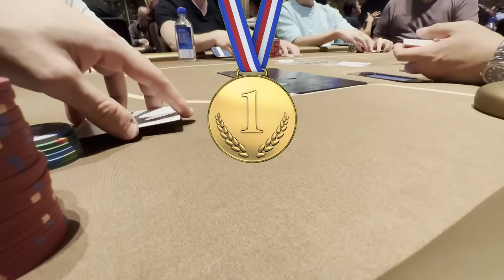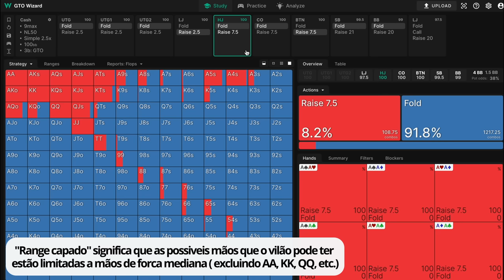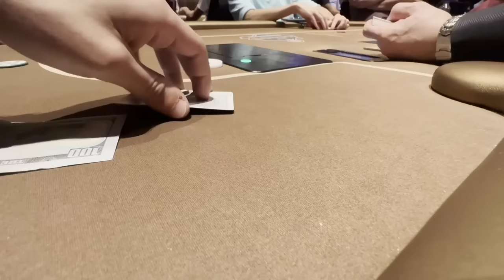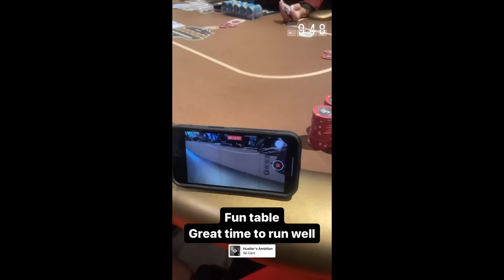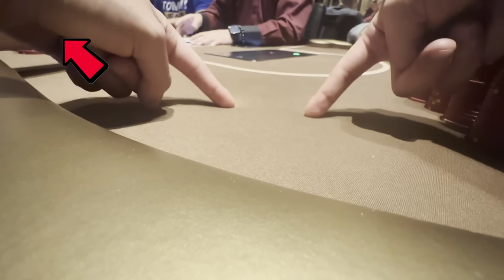Cash Game INSANO em Las Vegas | Meu MAIOR GANHO no Aria Poker Room | Vlog Poker Lucrativo 4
💎 Meu Ebook "O Jogador de Poker Lucrativo | 6 Princípios para o Sucesso no Poker"

🥇 Agencia com os Melhores Clubes de Poker Online: ( Agencia Poker Profit )

SEO
Cash game nos Estados Unidos.

2/5